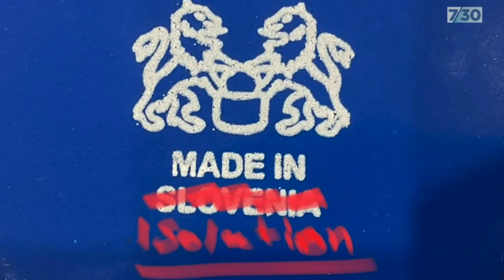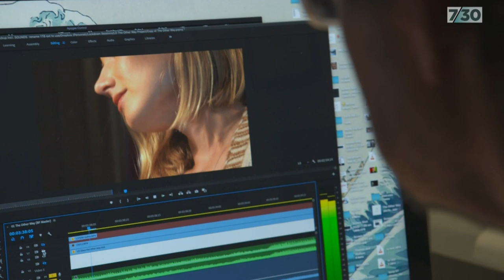Australian Chamber Orchestra launches season of digital performances | 7.30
Since COVID-19 shut down the arts and entertainment world, the acclaimed Australian Chamber Orchestra has launched a season of digital performances as it struggles to survive.